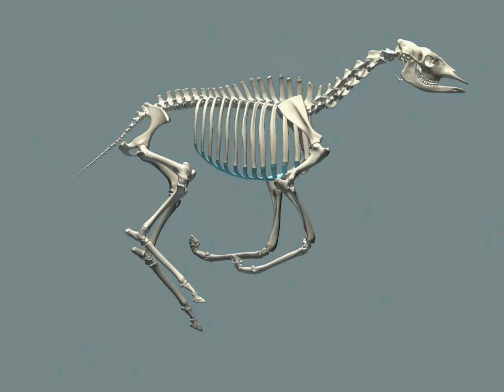Okapi Gallop cycle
This animation represents the galloping movement of an okapi. Okapi's naturally have an ambling gate when they walk. This means the right and left legs move forward together. This gait is also seen in giraffes and camels. As okapi start to run they will change their gait to a gallop which is similar to a horse's gallop.

Reference for this animation was limited. If have any questions or comments don't hesitate to reply.

The model was made by digitizing actual bones from an important Dutch natural history museum: Naturalis. Here you can view the process of digitizing the skeleton
Animation and rigging done in Autodesk Maya.